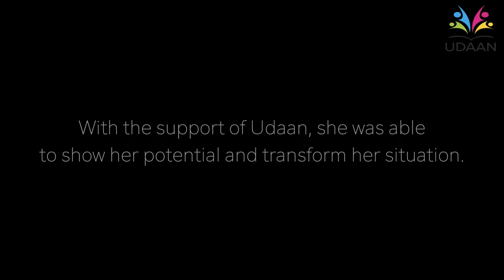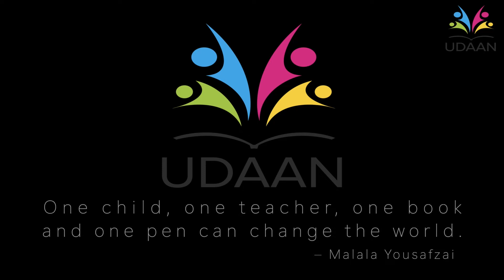Meet Anu | UDAAN Flight Foundation Testimonial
The Udaan Trust (Flight Foundation) is an independent legal entity, privately funded by the owners, employees, and associates of NetElixir. It operates beyond the company’s value chain and core area of business with its own staff, strategy, and boards.

Udaan was an idea that became a reality in the year 2016. We are an NGO which was just an idea of the founder Udayan Bose with the motto: “So That No Young Girl Will Ever Be Afraid to Dream Again.”

Poverty is the eternal enemy of opportunity. Few understand this more than young girls from the underprivileged echelons of Indian society. Many bright and ambitious girls, who dream of a better life, have to surrender those dreams to an age-old reality – they could never afford the education they need to escape. Udaan is there to keep hope alive and help these young girls change their destiny. It provides them with college scholarships and job placements, to help as many young girls as it can and give them the education and skills they need to be part of the modern world. Finally, they will find the empowerment and opportunity to choose their own path and to be free of an enemy that has always haunted them.

We hope it’s the beginning of change.